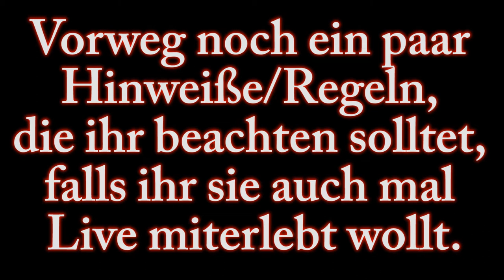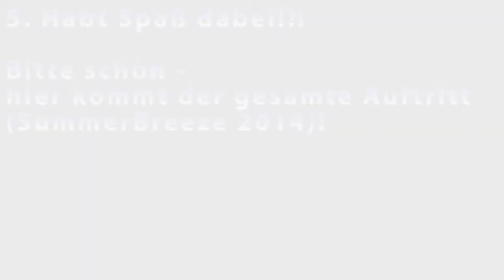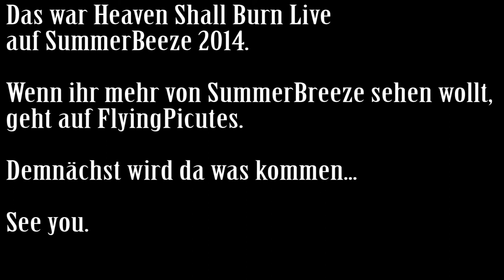Heaven Shall Burn - SummerBreeze 2014 (Full Concert)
Hi Leute,
irgendwas von SummerBreeze 2014 wollte ich schon mal hochladen und hier kommt Heaven Shall Burn - SummerBreeze 2014 (Full Concert).
90 min Hautnah dabei - nice oder?^^

Mehr wird dann auf FlyingPictures erscheinen.

mfg CP

PS.: Videoprotokoll:

1:07 min - Intro Text Ende
7:14 min - Wahrscheinlich Wall of Death
12:40 min - Song: The Omen
16:22 min - Ein paar Sufer
17:20 min - Ein paar weitere Surfer (besser zu erkennen)
18:27 min - Ca. 5 Reihe mit Applaus
19:18 min - Fanmasse
21:55 min - Wall of Death / Song: Voice Of The Voiceless
25:22 min - Zwei Surfer
34:43 min - Nochmal zwei Surfer
35:25 min - Kumpel wiedergetroffen
36:32 min - Gehts allen Gut?
37:40 min - Circle Pit / Song: Behind a Wall of Silence
40:07 min - Fanmassen von weiter hinten
41:35 min - Applaus
42:15 min - Danksagung an die Veranstalter & Strippenzieher
44:54 min - Surfer & Circle Pit
45:48 min - Eine große Menge Surfers
48:40 min - Gleich gehts ab (evt.Moshpit) / Song: Black Tears
52:30 min - Song: Endzeit
58:20 min - Ich Surfe
59:48 min - Partyexplosion & Außenherum laufen
1:06:10 st - Song: The Weapon they Fear
1:07:08 st - Kamerawechsel / besserer Ton
1:11:34 st - Song: The Disease & Circle Pit
1:16:02 st - Song: mir unbekannt
1:20:45 st - Partyexplosion 2
1:23:14 st - Song: Valhalla
1:29:20 st - Abschlusstext

- Kontaktdaten -

Instagram: unter dem Namen "crazypattv"